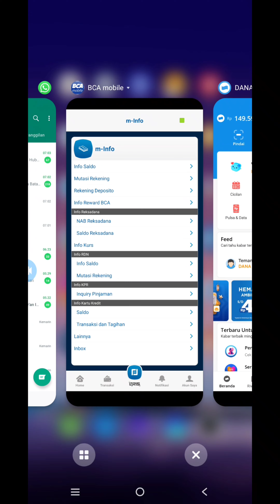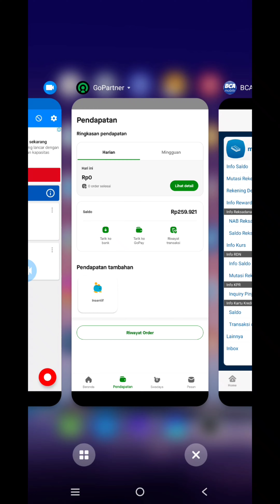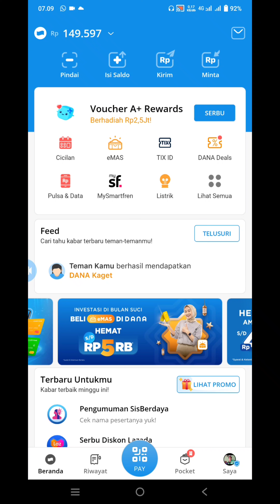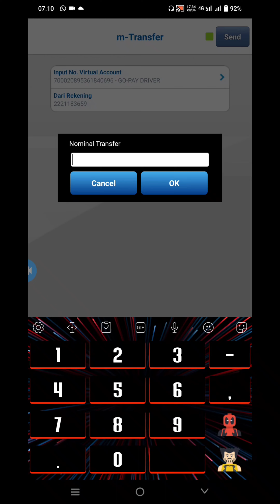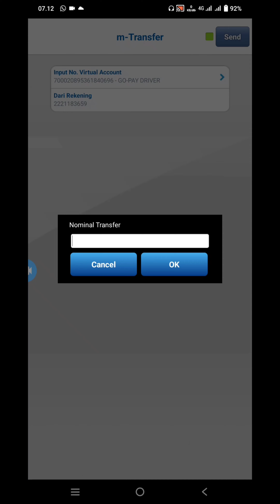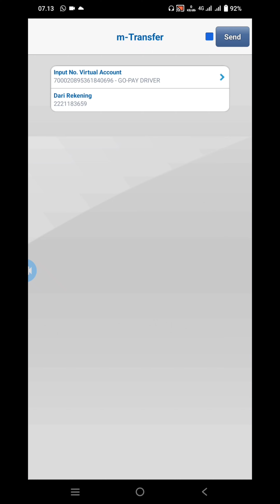GOJEK GACOR GOPATNER CARA TOP UP DRIVER GOJEK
Hallo kawan kali ini saya mau berbagi informasi seputar tentang gojek cara top up driver gojek tanpa potongan biaya admin..semoga informasi ini bisa bermanfaat untuk teman2...

patner#gojekgacor#gojekgagu#gopatner#gopatnersortir